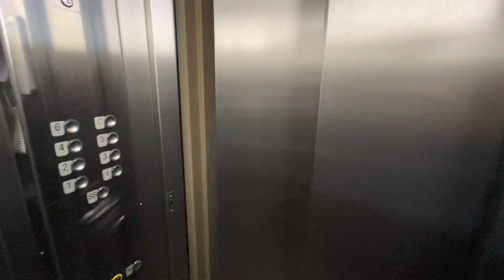SOM DE ELEVADOR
SOM DE ELEVADOR. Ouça o Barulho de elevador. O efeito sonoro de som de elevador é livre para você usar gratuitamente. O som do elevador foi gravado pelo som original e é free! Livre de Direitos Autorais!